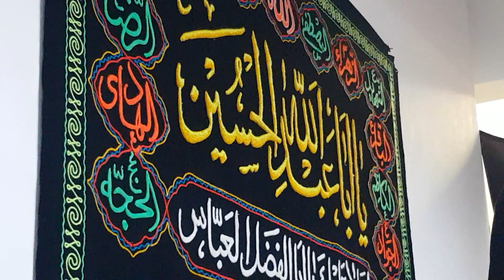Amanat Ali Khan , Noah Essen city Germany 15.09.2018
Muharam ul Haraam محرم الحرام 15 ستمبر 2018